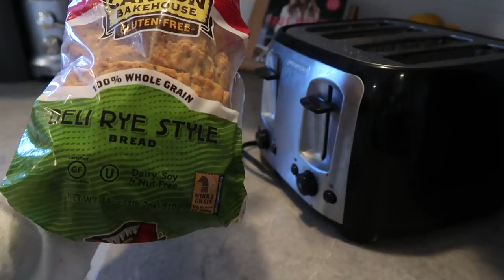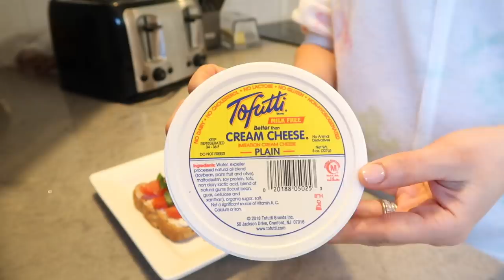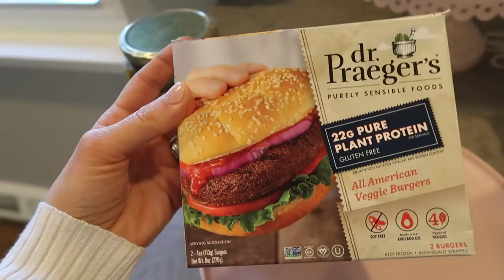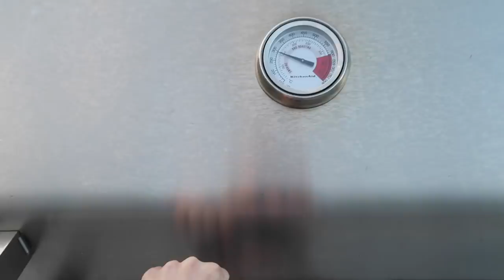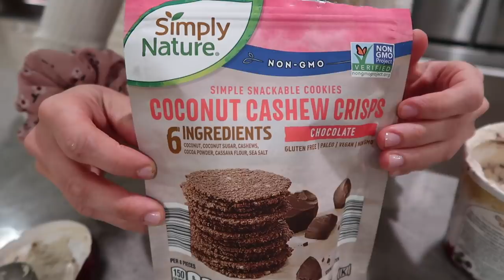WHAT I EAT IN A DAY // COOK WITH ME BREAKFAST, LUNCH, DINNER, DESSERT // TIFFANI BEASTON HOMEMAKING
MY DIET HAS CHANGED A LOT SINCE MY LAST WHAT I EAT IN A DAY VIDEO, I AM STILL GLUTEN FREE BUT ALSO DAIRY FREE AND I HAVE ELIMINATED MOST MEAT FROM MY DIET.  I AM THE HAPPIER WITH MY DIET NOW THEN I EVER HAVE BEEN IN MY LIFE AND I DON'T MISS CHEESE AS MUCH AS I THOUGHT I WOULD.  COME SEE WHAT I EAT IN A DAY, GET SOME MEAL, SNACK AND EVEN DESERT IDEAS.

Fruit storage

pot and pans

dining room table

Table runner

Kids plates

Living room rug

Cleaning towels

Drying towels

Jewelry stand: this is similar not exact the one I had is sold out

Boys beds

My bedroom furniture:
Night Stand